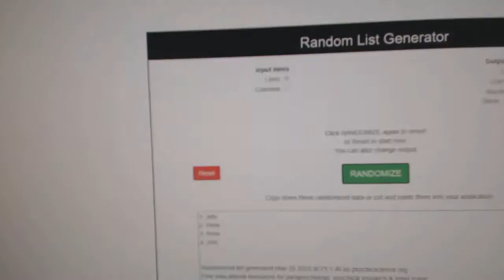Multi Randoms - C&C GB #11,451